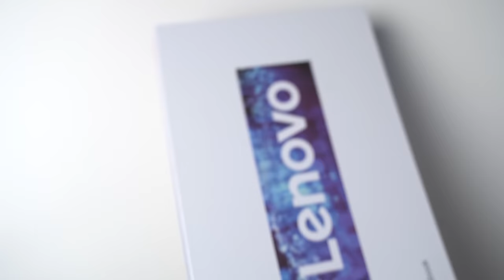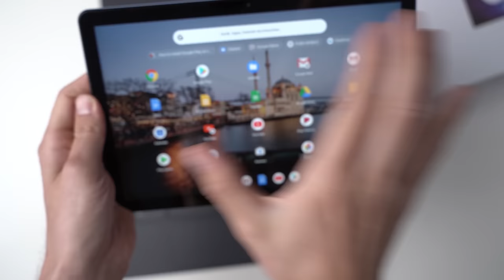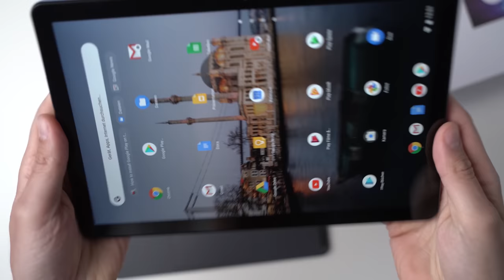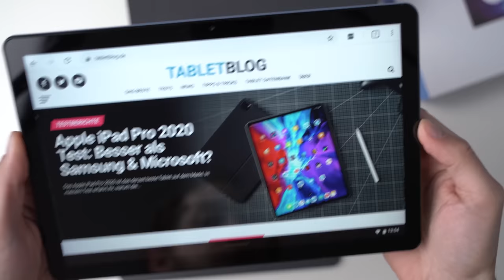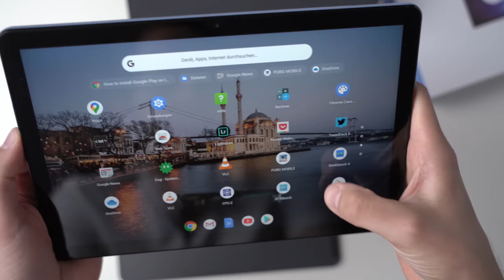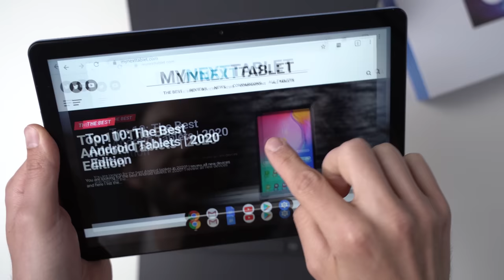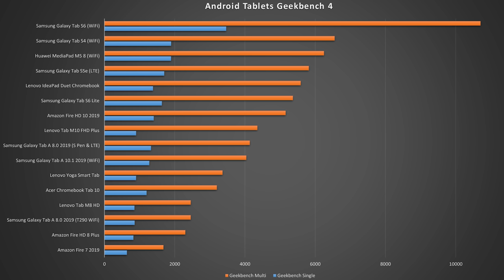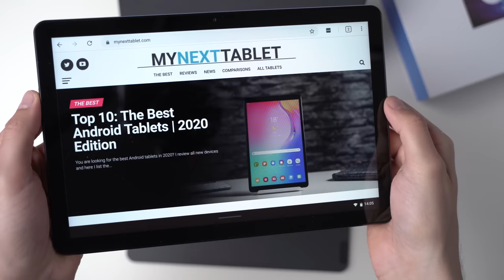Lenovo IdeaPad Duet Chromebook Unboxing & Erster Eindruck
Lenovo IdeaPad Duet Chromebook bei Amazon*

Das Lenovo IdeaPad Duet Chromebook ist ein neues Tablet mit Chrome OS, das standardmäßig mit einer Tastatur ausgeliefert wird. Für nur ab 329 Euro bekommen wir ein 10,1 Zoll FullHD-Display, einen MediaTek Helio P60T Prozessor, 4GB RAM und 64GB bis 128GB Speicher. Auf Chrome OS könnt ihr klassische Web-Apps, aber auch Android Apps aus dem Google Play Store nutzen. Linux Programme kann man ebenfalls installieren.

Was haltet ihr vom Lenovo IdeaPad Duet Chromebook?